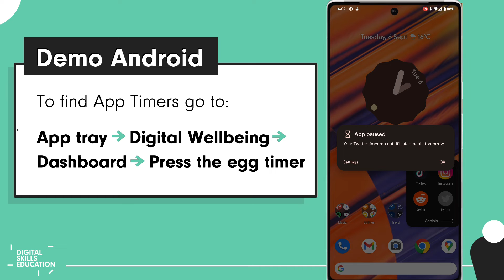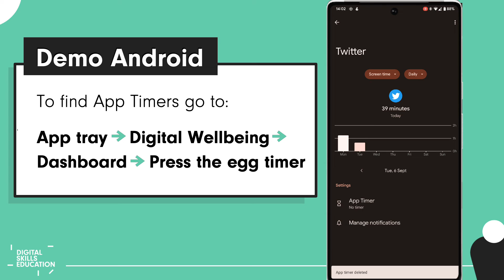How to set App Timers on Android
We'll show you how to set up App Timers on an Android phone.